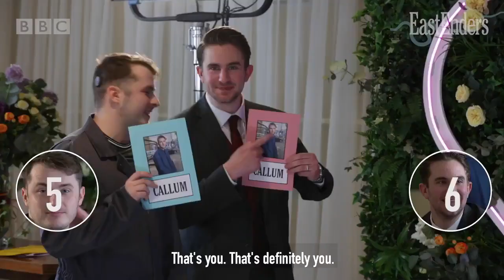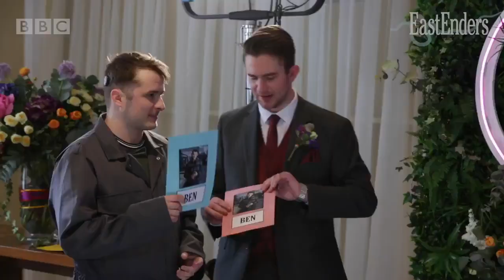Max and Tony take on a Ballum quiz